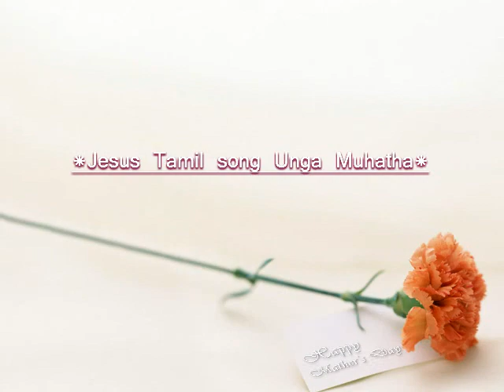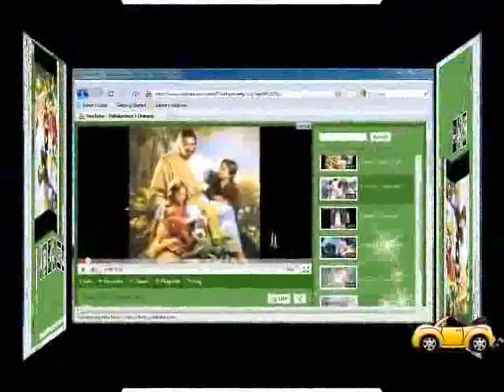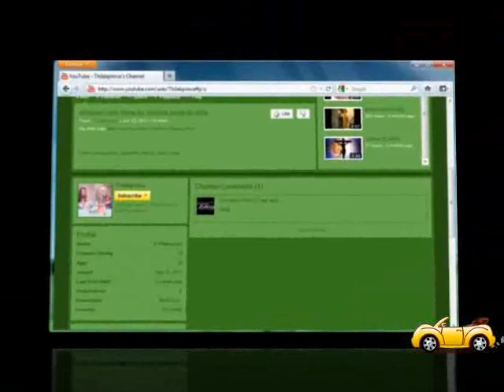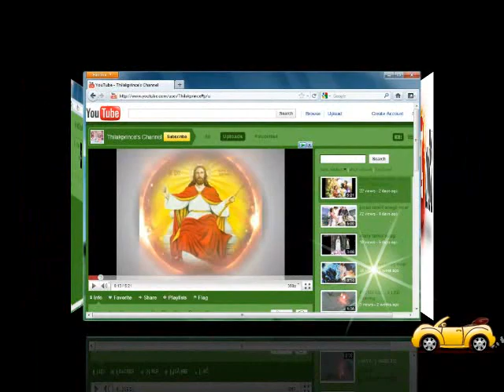jesus tamil song new Unga Muhatha - ** Edit By Thilakprince ** Join Facebook at -